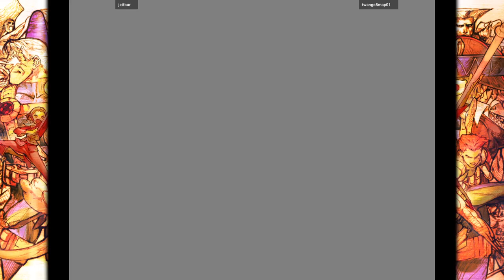MVC2 Tournament Edition - jetfour VS twango5map01 🇺🇸🇯🇵